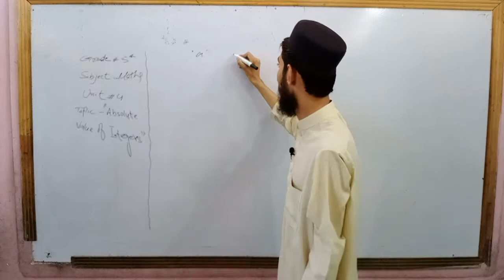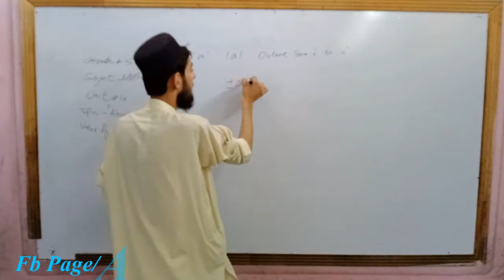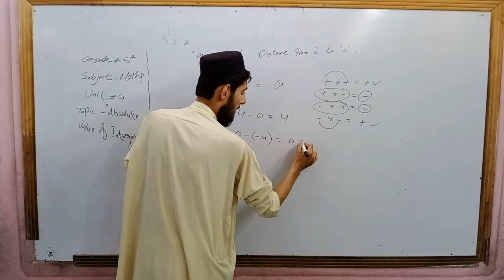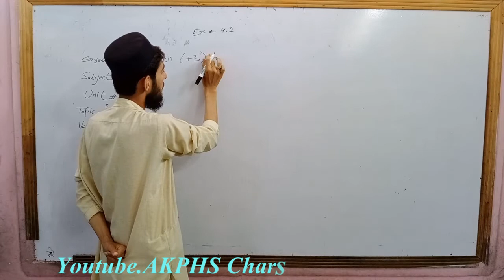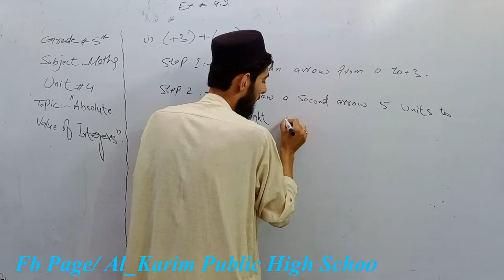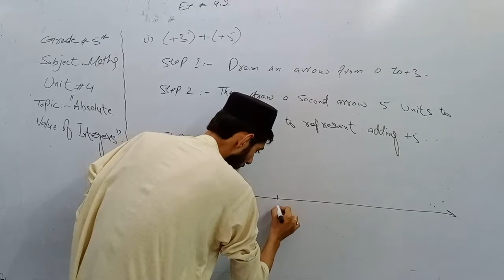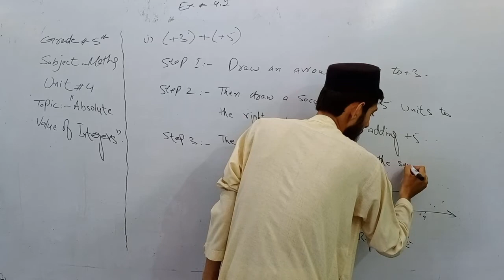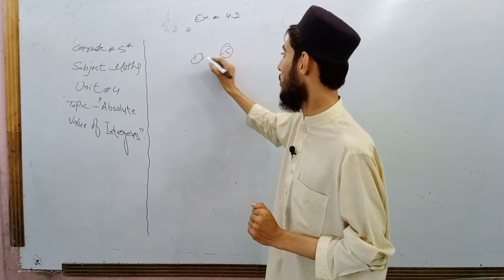Unit 4 "Introduction of Absolute Value Of Integers" (Grade 5)